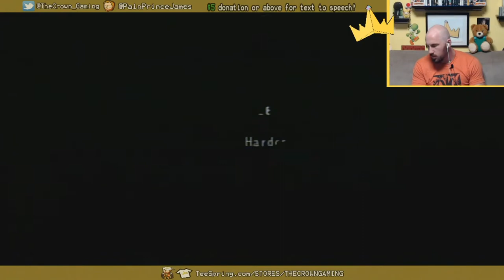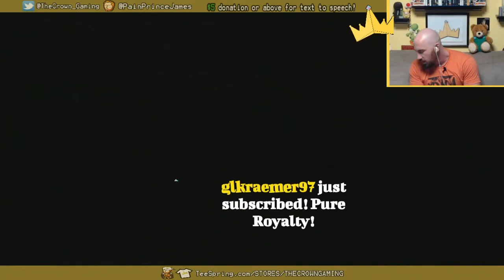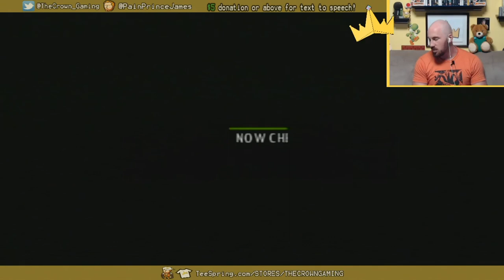Adventures of Dean Green! (Smackdown 2 - Ep 11)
Will the current WWF champion finally garner some respect?!

The Crown Gaming provides hours of fun let's plays, co-op streams, reviews, and generally anything gaming wise we can have fun with!

Remember to give us a follow over at our twitch channel to drop in live for some of our streams, and get involved!